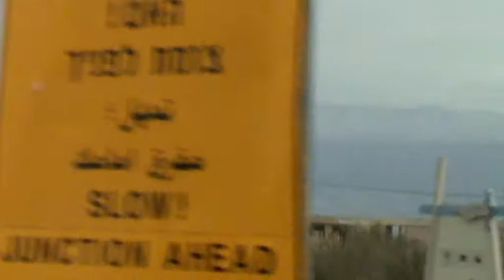Drumul spre Qumran